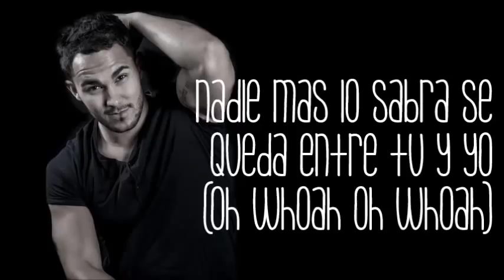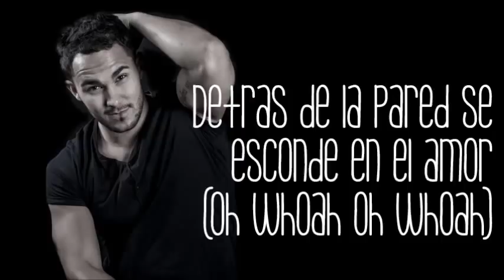Eléctrico-Carlos Pena (lyrics - letra )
El nuevo single de carlos pena en español "Electrico" Disponible en itunes